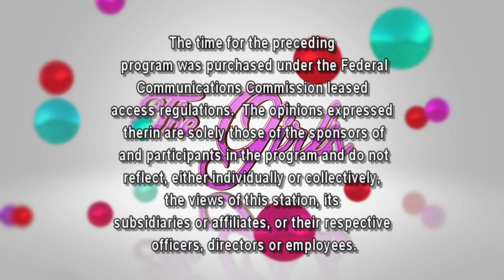The Girls: s18e13: Catholic Women's Conference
"The Girls" talks with speakers of the upcoming Catholic Women's Conference of North East Pennsylvania.